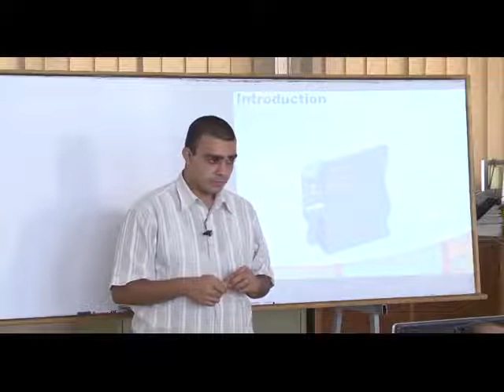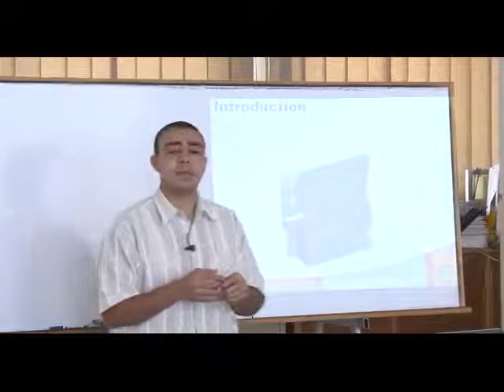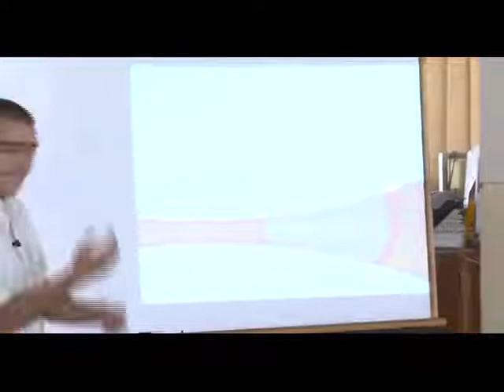12- Complete PLC Course | الدرس السادس - الجزء الثاني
Complete PLC Course |  الدرس السادس - الجزء الثاني

تعريف بالقناة:
قناة تعليمية مهمة للجميع عليها أكثر من 210 فيديو تعليمي، بها:
1- شرح لبوردات الاردوينو Uno & Mega 2560  وعمل مشاريع رائعة بها حيث، شرح Servo Motor, DC Motor وطرق توصيله والتحكم في إتجاهه، و EEPROM وتوصيلها وكيفية التعامل معها. وال Stepper Motor، واستخدام الاردوينو كمولد موجات جيبية ومسننة ومثلثية،
2- شرح دورة الأنظمة المدمجة Embedded Systems والميكروكنترولر واحتراف البرمجة بلغة الامبيدد سي Embedded C. وعمل مشاريع رائعة…
3- شرح كيفية الربط بين الاردوينو واللابفيو وعمل مشاريع رائعة بهما.
4- شاهد أيضاً،دورة مهمة جدا لطلبة الهندسة في شرح أساسيات ومبادئ التحكم الآلي او هندسة نظم التحكم
(Automatic Control or Control systems engineering):
5- دورة متقدمة في التحكم باستخدام اللابفيو (مهمة لأقسام تحكم أو كنترول والكترونيات). وهي تطبيق عملي لدورة التحكم الالي
6- سلسلة Root Locus Method في هندسة التحكم الآلي لطلبة كلية الهندسة، قسم كهرباء،
7- سلسلة عملية في القوي الكهربية او الكهرباء المتردده الاحادية والثلاثة الطور (Electrical Power) لطلبة هندسة ولكل مهتم بالكهرباء
8- بعض الدواير العملية الكهربية المهمة للجميع.
9- دورة في القياسات الكهربية، مهمة لطلبة كليات هندسة ولكل مهتم بالالكترونيات والكهرباء
10- دورة في احتراف الرياضيات والجبر والهندسة والتفاضل والتكامل والقوانين الخاصة بها بدون تعقيدات.